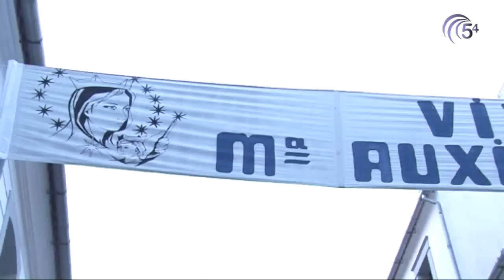PROCESIÓN DE MARÍA AUXILIADORA 2015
Procesión de María Auxiliadora celebrada en Pozoblanco el 24 de Mayo de 2015, con la participación de los distintos componentes de la familia salesiana y los niños y niñas que han tomado este año la Primera Comunión.